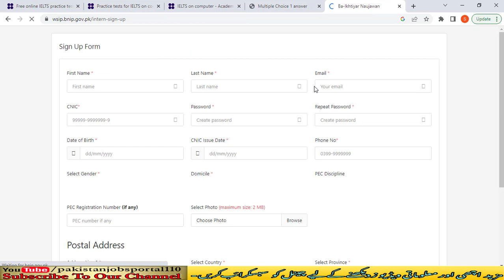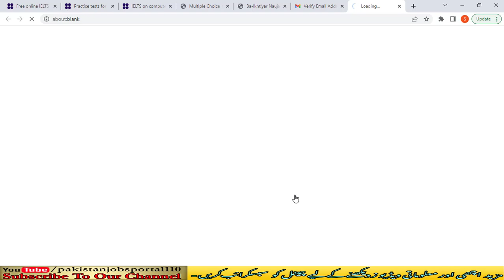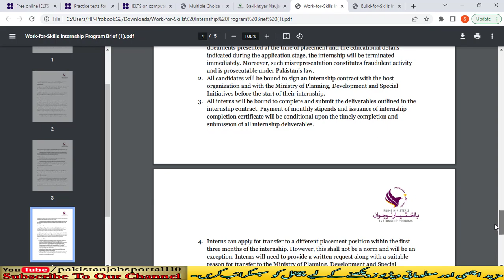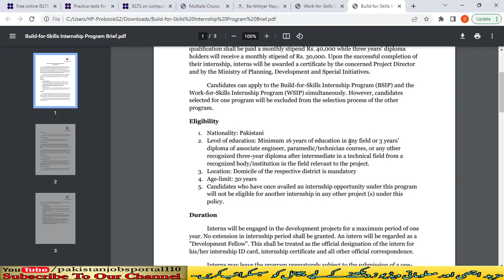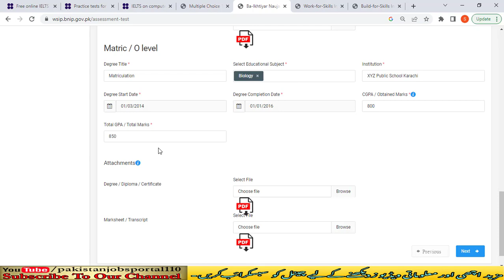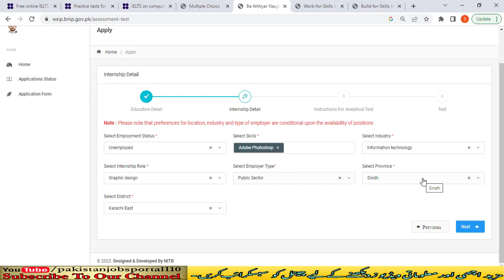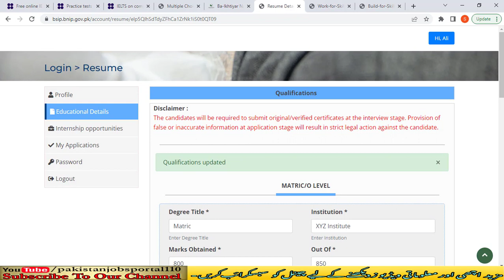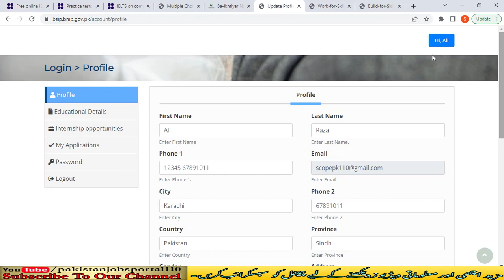How to Apply Online In Ba-Ikhtiyar Naujawan BNIP Internship 2023 | Stipend 40,000 | APPLY NOW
How to Apply Online In Ba-Ikhtiyar Naujawan BNIP Internship 2023 | Stipend 40,000 | APPLY NOW | Government of Pakistan | Application Process | Analytical Test | Online Test | Solve BNIP Test |

Details of The Video On Pakistan Jobs Portal:

In this video, we'll guide you through the application process for the Ba-Ikhtiyar Naujawan BNIP Internship 2023, a government of Pakistan initiative aimed at providing young people with valuable work experience and skills development.

The internship offers a generous stipend of 40,000 and is open to applicants from a range of academic backgrounds. We'll walk you through the application process step-by-step, including how to submit your application online and what documents you'll need to provide.

In addition to submitting your application, you'll also need to complete an analytical test and an online test. We'll give you tips on how to prepare for these tests and how to maximize your chances of success.

Finally, we'll take you through a sample BNIP test, showing you how to approach the questions and giving you an idea of what to expect.

If you're a young person looking to gain valuable work experience and skills, this internship is an excellent opportunity. Don't miss out - watch our video and learn how to apply for the Ba-Ikhtiyar Naujawan BNIP Internship 2023 today!